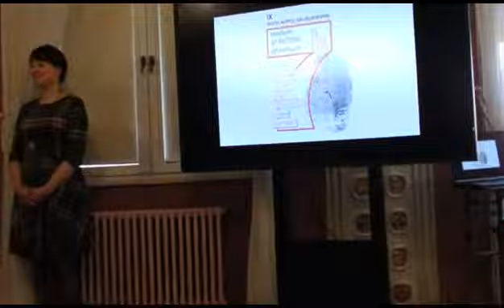IX edycja Konkursu Siedem Grzechów Głównych